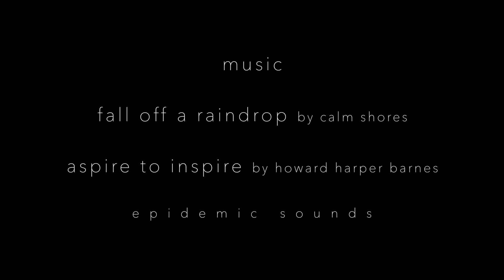Tauchen mit Blauhaien auf den Azoren /Bluesharks of the Azores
Tauchen mit Blauhaien vor der Insel Pico auf den Azoren. Im Blauwasser mit Leinen gesichert aufgrund der starken Strömungen.